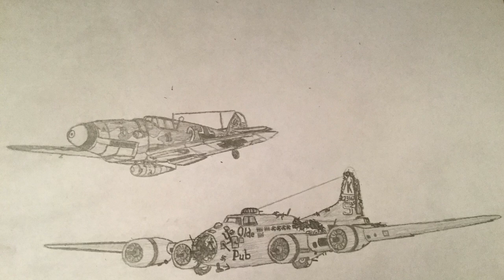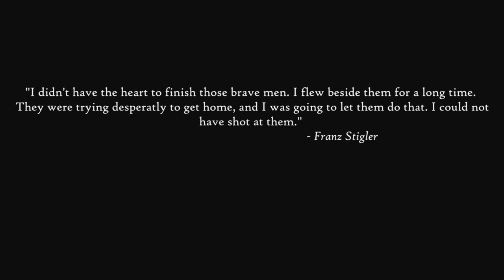How To/Drawing The Stigler & Brown Incident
Today we commemorate the anniversary of the Franz Stigler and Charlie Brown incident that had occurred on December 20, 1943. On December 20, 1943, the Allied 379th Bomb Group had orders to fly, in formation, and bomb a town in Bremen, Germany. The reason behind this mission was because the German Luftwaffe had factories in Bremen that were constructing some Focke-Wulf 190’s and ME/BF 109’s that were some of the most feared enemy aircraft that the Allies had to deal with. Once the 379th Bomb Group were over Bremen, one of the Boeing B-17 “Flying Fortress”, named “Ye Olde Pub”, had a rookie pilot by the name of Charles “Charlie” Brown. This was, in fact, Browns first mission and what was his first taste in combat. However, once Brown’s B-17 has released their bombs, it was time for the Luftwaffe to give some payback. Multiple enemy aircraft and enemy artillery fired at Brown’s B-17 and the B-17 had sustained heavy damage. Brown was forced to break off and return back home, but he ended up being lost over German territory. That is when Oberleutnant Franz Stigler, part of the Luftwaffe’s Jagdeschwader 27 wing force, had Brown’s plane in his sights. Stigler was an Ace fighter pilot with over 28 kills and had no fear. Once Stigler, in his BF-109 G-6, had caught up with Brown, he wondered why the plane wasn’t firing at him. Usually he would wait for a bomber’s tail gunner to shoot at him allowing Stigler to retaliate back. But no shot was fired. That is, until he saw the dead tail gunner with blood all over his body. Once Stigler has seen this, he couldn’t fire. After noticing, for the first time, how much sorrow he felt for that dead tail gunner. He decided to make an extraordinary act, punishable by death. Stigler himself was going to help the bomber and its crew. He first attempted to ask Brown to land the plane in Germany, then asked him to land in Sweden, but no matter how hard he tried, Brown wouldn’t land. Therefore, Stigler did the extraordinary act and escorted the wounded bomber all the way to the English Channel for them to limp back to England. After what Brown had seen, Stigler giving him a salute and returning back to Germany, Brown would never forget that moment. Once Stigler had returned to Germany, he told his commanding officer that he had shot the bomber down, when he didn’t, and his commander believed him. After that, both Stigler and Brown would survive the war and immigrate to Canada. 50 years later, both pilots had met again, and became good friends. Former enemies, now best friends. After the beginning of a friendship bewteen the two former combatants, Brown and the rest of the sruviving 379th bomb group, had awarded Stigler the “Medal of Peace” for committing his act of honor on that day of December 20th. Surprisingly, Stigler could have earned the German “Knight’s Cross” for shooting down Brown, but Stigler himself said that he had earned something much better. A good friend. Sadly, Stigler and Brown died in 2008 just months apart. I made this drawing in respect for both Frnaz Stigler and Charlie Brown for what had happened on the 20th. Thank you Franz, and thank you Charlie!

Sorry for not uploading for a while! Had some errands to run. Next video is coming up! If we can hit 100 subscribers, I’ll make a Q&A Special for that next video! Thanks!